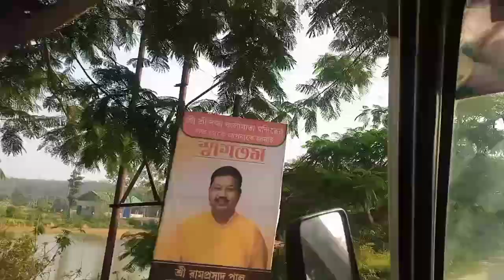shopping for my wedding😇//Grandma admitted in the hospital 😥ll Jesmita Reang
you can follow me in Instagram:jes-mating
Thank you everyone for always supporting me